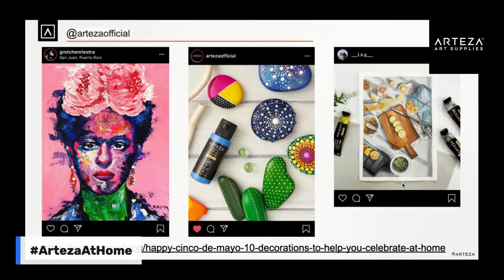Arteza Speaking - live - 05.05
In commemoration of Cinco De Mayo, we want to prompt you to create the vibe and atmosphere of this holiday, share your celebration with your friends and family, and have some fun!

▬▬ PAINT & MEDIUMS ▬▬

We hope you guys enjoyed this video on how to paint clouds with acrylics for beginners.